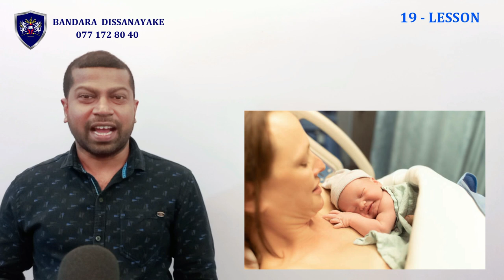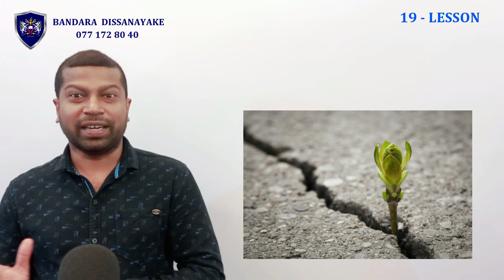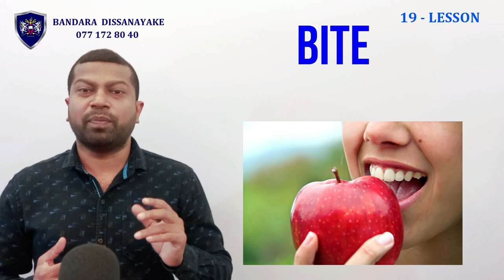Free English Course | 19th lesson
19th lesson of 100 DAY ENGLISH COURSE
Conducted by
BANDARA DISSANAYAKE
Principal
LONDON BRIDGE ENGLISH ACADEMY
MALABE
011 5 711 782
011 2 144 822